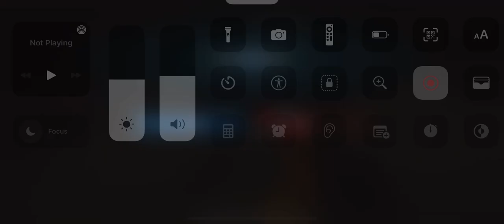[{(World War Heroes | Point Capture #1)}] Game On!